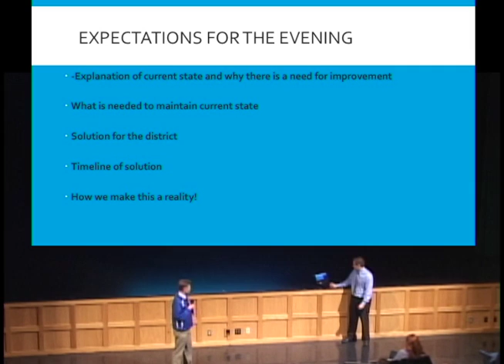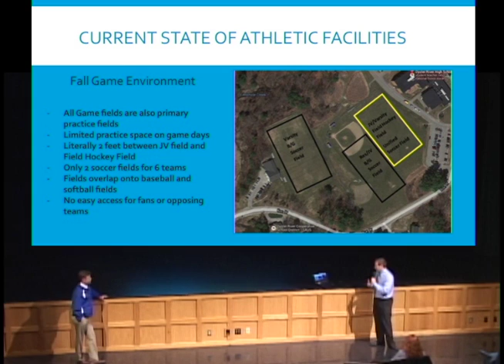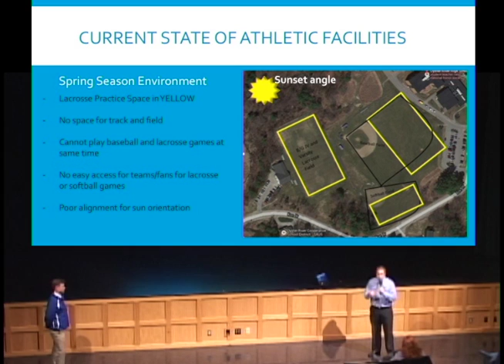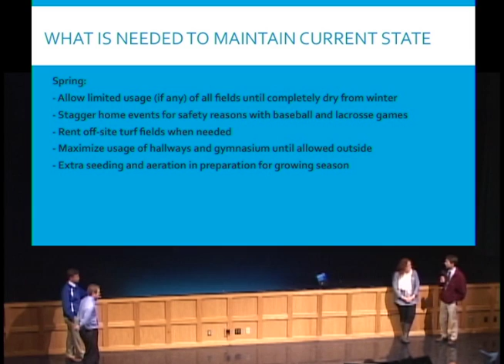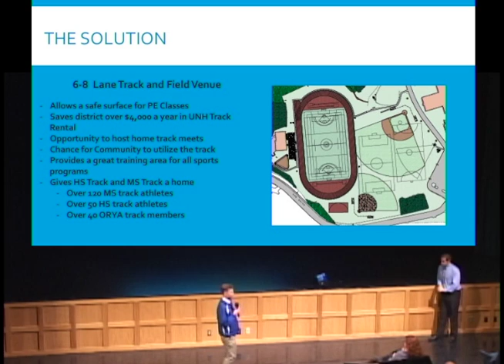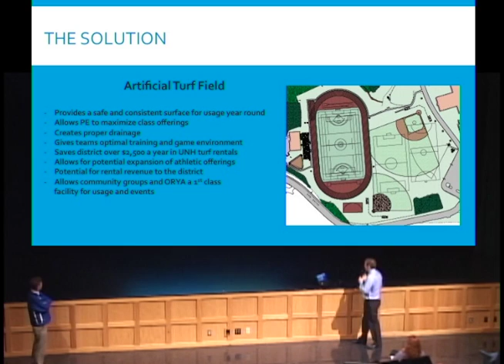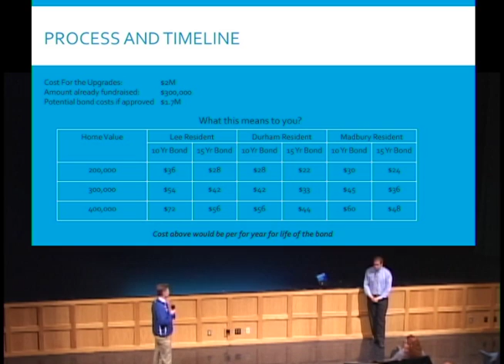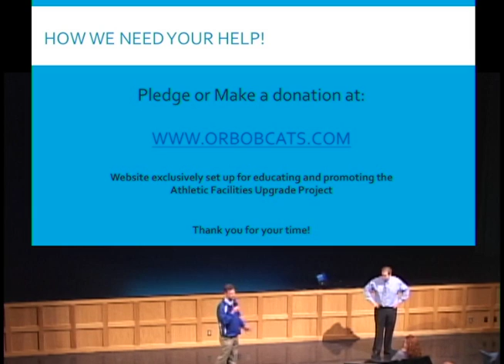ORHS Fields Presentation